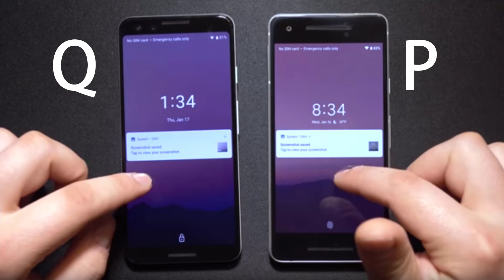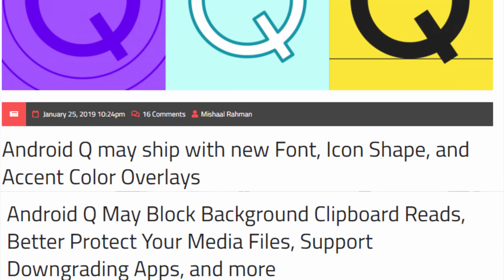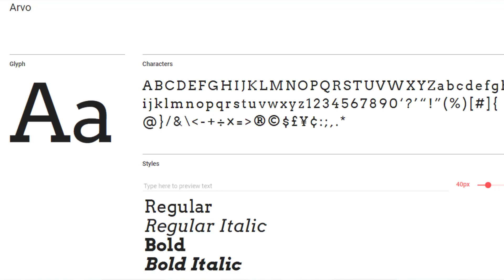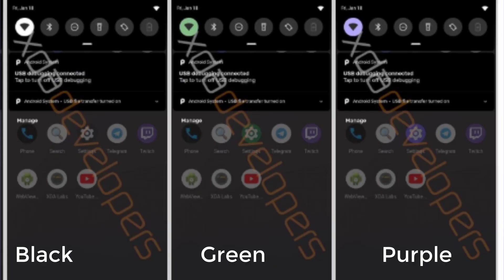Android Q Top 5 Features Leaked || Most Secured & Featured Android Yet..?? | Telugu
Hai Friends...

Today im\'m going to Explain top 5 Features coming in Android Q..

2.

 android 2019 android pie android 10